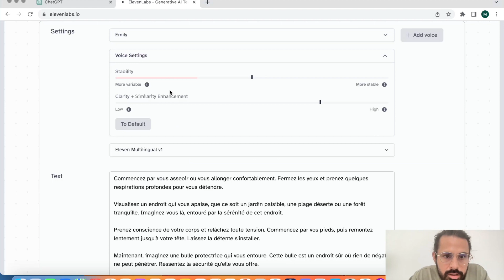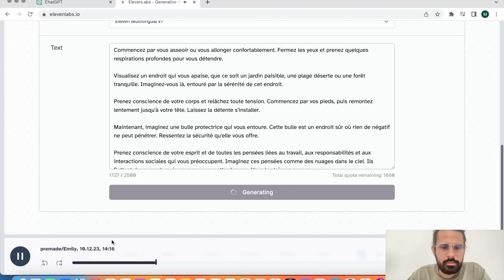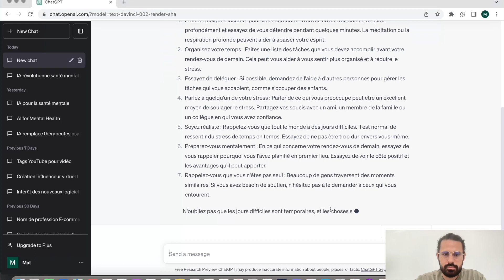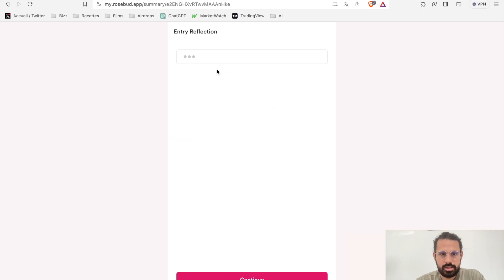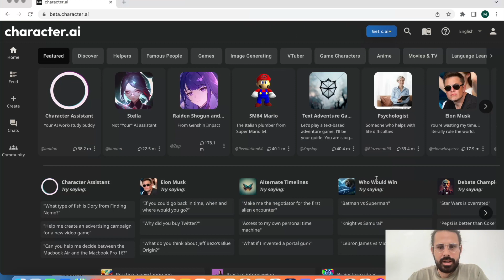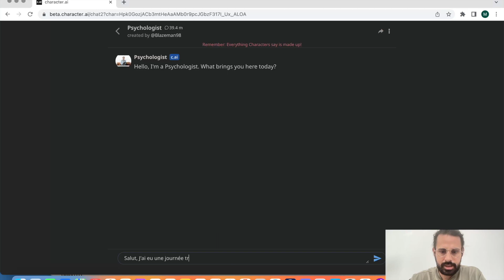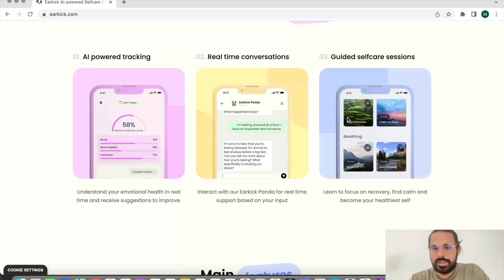L'IA va t'elle remplacer ton psychiatre ?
L'intelligence artificielle aide à rendre le soutien en santé mentale accessible et abordable.
Des outils IA peuvent désormais remplacer votre psychologue, psychiatre ou thérapeute.
Dans cette vidéo je vais également vous montrer comment créer une séance de méditation personnalisée audio grâce à l'IA.